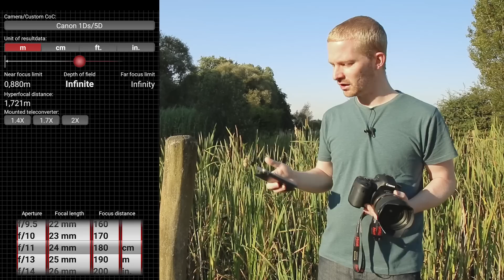Tuto photo : La distance hyperfocale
Tutoriel photo. En faisant la mise au point à la distance hyperfocale, vous maximiser votre profondeur de champs. Dans cette vidéo je vous explique comme utiliser cette technique.
Comment calculer la distance hyper focale ? Comment la déterminer sans calcul ni même d'échelle de distance ? Je vous explique tout ça dans cette vidéo.